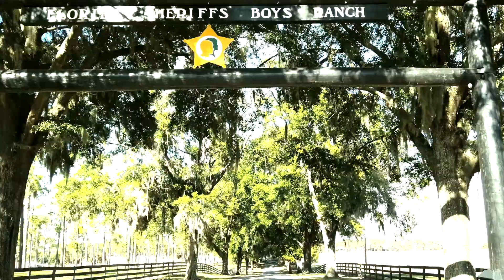Harry Weaver -- Honorary Sheriff January 14, 2020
The Florida Sheriffs Association (FSA), one of the largest and most successful state law-enforcement associations in the nation, is pleased to announce that it has named Harry Weaver as Honorary Sheriff. Mr. Weaver passed away on June 23, 2019 at his home surrounded by his family. With thirty years of service, Mr. Weaver retired as President of the Florida Sheriffs Youth Ranches. Mr. Weaver’s family accepted this honor Tuesday night at the FSA Winter Conference banquet in Wesley Chapel.